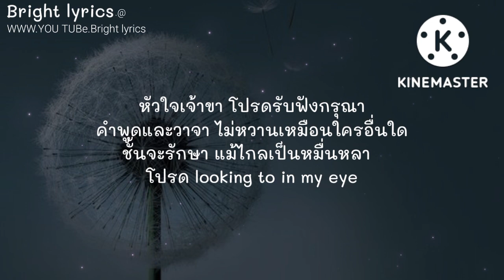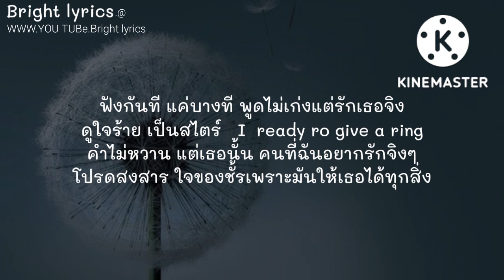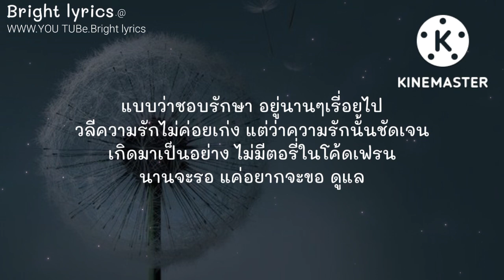ONENIGHT - วลีรัก - ZoneC , Thedays (เนื้อเพลง)